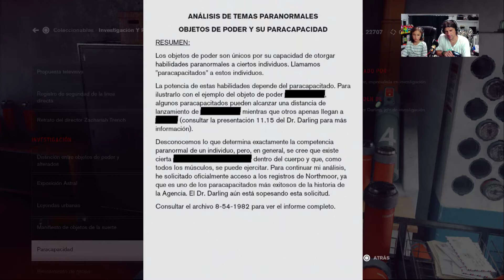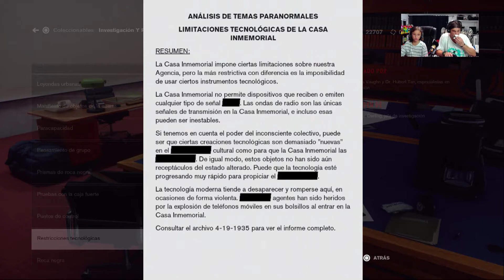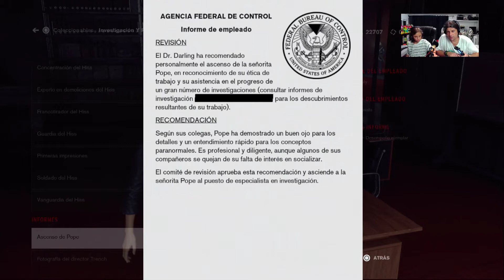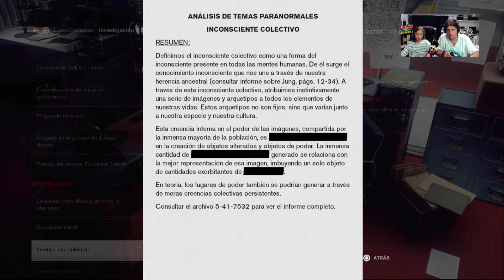Control Ps4 con Marc Capitulo 22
Letsplay con Marc de Control.

Trofeos del juego:

Platino;  1   Oro:  3   Plata:  9    Bronce:  34

Platino

Directora de la AFC: Consigue los demás logros.

Oro

Paracapacidad maestra: Gasta 100 puntos de habilidad.
Archivista de la agencia: Consigue 120 coleccionables.
Asume el control: Completa la misión 10.

Plata

No reglamentario: Mejora cualquier forma de arma a nivel 3
Desarrollo personal: Desbloquea las 3 ranuras de mod. personal.
Unidad de respuesta de crisis de la AFC: Completa 15 misiones secundarias
Colección paranormal: Consigue mas de 100000 de origen
Defensa interdimensional: Mata 1000 Hiss
Estudiando el patrón: Purga 25 puntos de control.
Fenómenos astrales: Derrota al Anterior
Estrategia astral: Completa 25 contramedidas del Consejo
Gestión de crisis: Completa 5 alertas de la agencia

Bronce

Construcción astral: Construye una forma de arma o una mod.
La importancia de la sinergia: Completa 5 misiones secundarias
Cooperación entre departamentos: Completa 10 misiones secundarias
Paracapacidad: Desbloquea 1 mejora de habilidad
Paracapacidad experta: Gasta 50 puntos de habilidad
Elige que te elijan: Consigue el arma de servicio
Poder paranormal: Consigue la habilidad Lanzar
Telequinesis aislante: Consigue la habilidad Escudo
Cambio de posiciones: Consigue la habilidad Evadir.
Ocupación psíquica: Consigue la habilidad Dominar
Pensamientos elevados: Consigue la habilidad Levitar
Pensamiento ritual: Purga 5 puntos de control
Intuición de rituales: Purga 10 puntos de control.
Colección extraña: Consigue 40 coleccionables
Registro oficial: Consigue 80 coleccionables
Pueden producirse manifestaciones alteradas: Derrota a esseJ
Crecimiento agresivo: Derrota a Moho-1
Jefe de comunicaciones: Derrota al Sr. Tomassi
Arquetipos vivos: Derrota al Ancla
Bienvenida a la Casa Inmemorial: Completa la misión 1
Intruso cognitivo: Controla a 10 enemigos con la habilidad Dominar
Material inestable: Mata a 50 enemigos con la habilidad Lanzar
Restos volátiles: Mata a 10 enemigos con la habilidad Estallido de escudo
Procedimientos adecuados: Usa Lanzar con una granada o un cohete
Juegos de guerra: Completa 5 contramedidas del Consejo
Primero en llegar: Completa 1 alerta de la Agencia